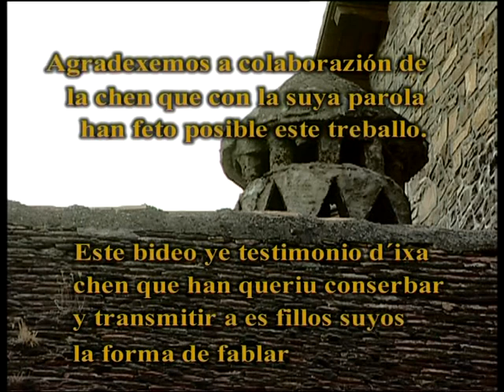Archivo Audiovisual de l'Aragonés. BENÁS /5 "SAUNC: Chovens"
L'Archivo Audiovisual de l'Aragonés ye un proyeuto que naxió en 2001 pa cuaternar en video d'alta calidat conversazions orals en l'aragonés vivo, dixando un testimonio d'a suya riqueza, vitalidat y estructura. Ye una iniziativa coordinada y diseñada por Fernando Blas Gabarda y Fernando Romanos Hernando, contando con a produzión y realizazión d'a interpresa Modélika, que ha contau con l'aduya d'o Gubierno d'Aragón en o finanziamiento. As gravazions s'han levau a cabo en l'Alto Aragón, sobre tot en as zonas que millor han conservau a luenga propia y a tradizión oral d'o Pireneu y Prepireneu. As gravazions feitas superan as 100 oras de materials audiovisuals y más de 200 informans patrimonials entrevistaus/adas, contando con testimonios de más de trenta lugars d'as vals de Ansó, Echo, Tena, Bielsa, Chistau, Ribagorza y Benás.